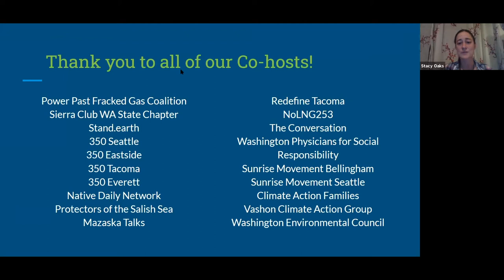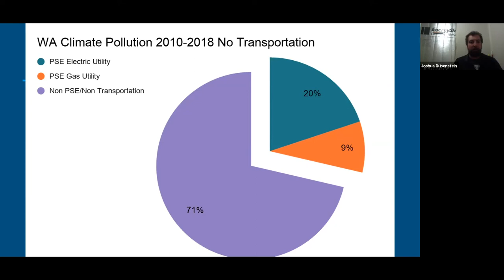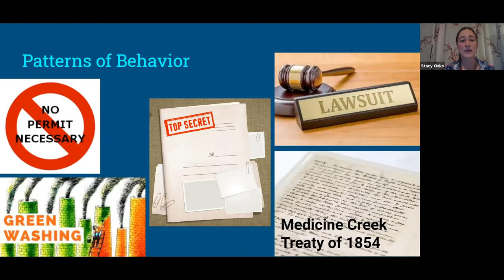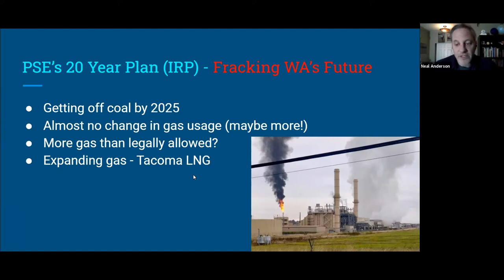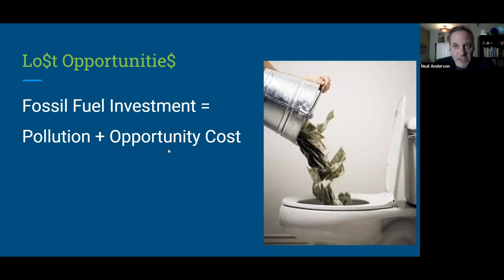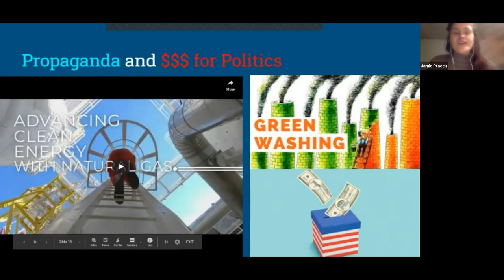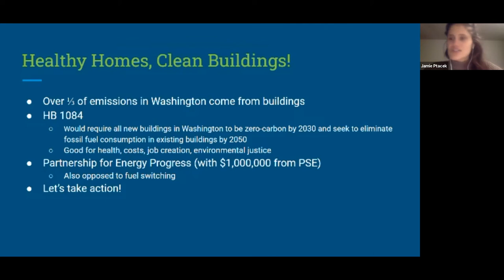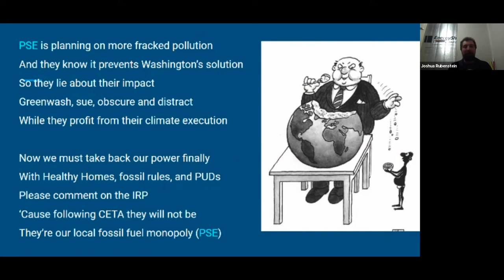Taking Our Power Back: Undermining WA Climate Progress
Washington state has made some great strides toward addressing the climate crisis, with more ahead on the horizon, yet many of Puget Sound Energy's actions and decisions stand in direct opposition to that progress. Join us to learn more, including ways to take action!

This event is the 3rd in a five-part, weekly series--Taking Our Power Back: Puget Sound Energy, fossil fuels, and creating a clean and healthy energy future.

PSE the state’s largest energy utility, provides fossil gas and electric energy services to almost two million homes in Washington, spends more on lobbying and campaign contributions annually than even Amazon, plays a large role in pro-fossil gas ad campaigns, and over the next couple of years could determine the state’s success in transitioning to clean energy. With PSE holding so much influence and power, we invite you to join us for this Community Empowerment Series that will help provide knowledge and tools, and ways to take action for a cleaner, healthier, and less expensive energy future for Washington.

1/28 - How to Spot and Respond to Deception, Manipulation, and Misinformation
2/4 - Financial Flaws
2/11 - Undermining WA Climate Progress
2/18 - Indigenous Sovereignty and Pipeline Politics
2/25 - Solutions for a Healthy, Clean Future